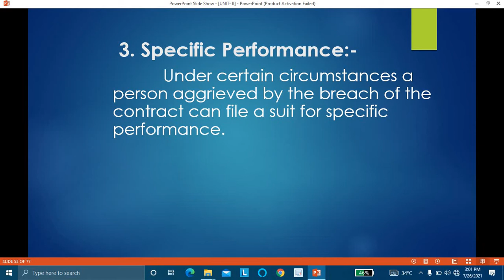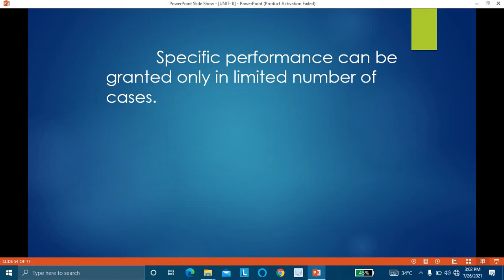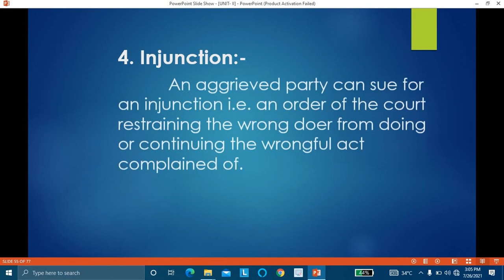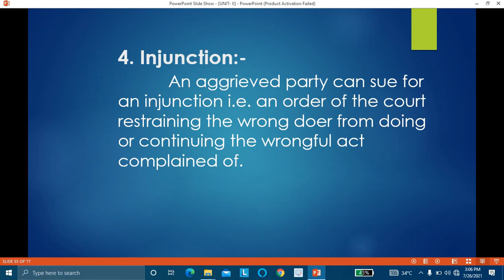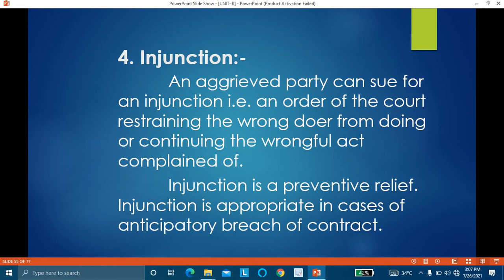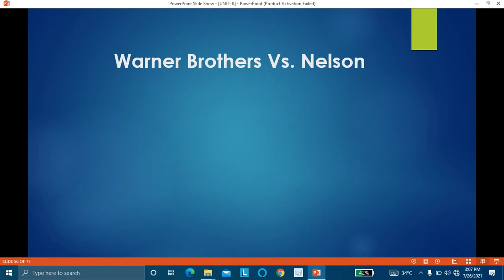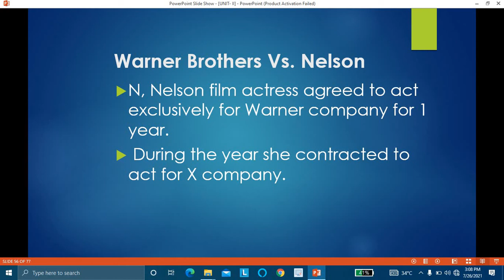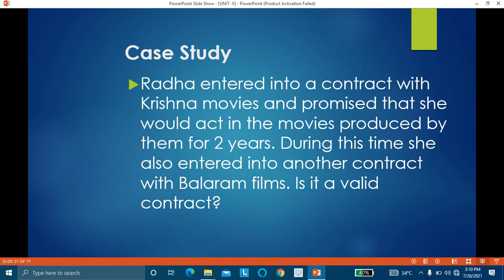Class 45 Specific Performance & Injunction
B Com 4th sem M B Law